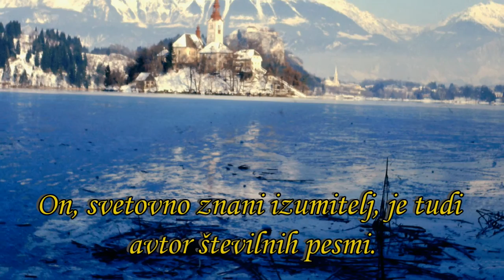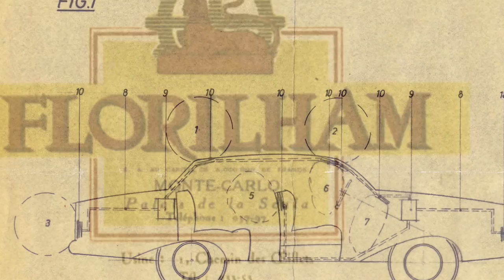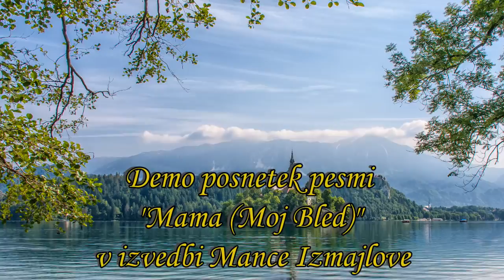Peter Florjančič pesem Mama (Moj Bled) v izvedbi Mance Izmajlove - Demo posnetek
On, svetovno znani izumitelj, je tudi avtor številnih pesmi. Posvečene so krajem, v katerih je živel ali so ga zaznamovali. V sebi nosijo duh časa, ki nas še danes navdaja s čarom in romantiko.

Nešteti izumi so narejeni, pesmi pa še niso posnete. Z Vašo podporo se lahko ta projekt končno realizira.